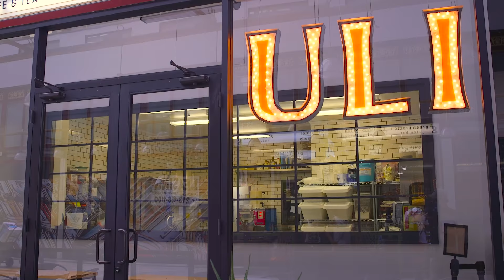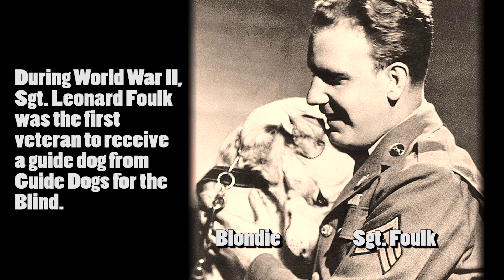The Blind Girl (2016)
Melissa navigates her apartment, Downtown L.A., and planet earth with her guide dog, Camry.